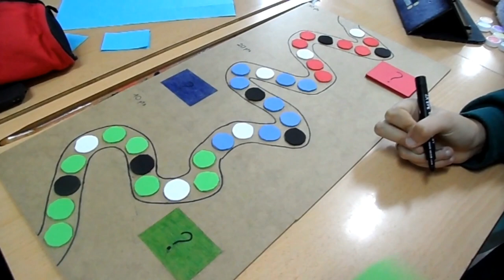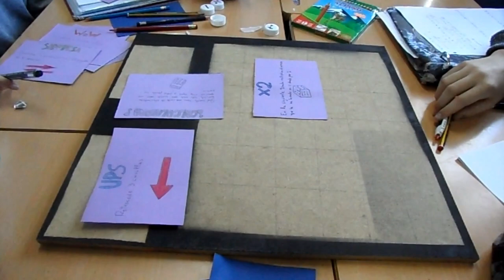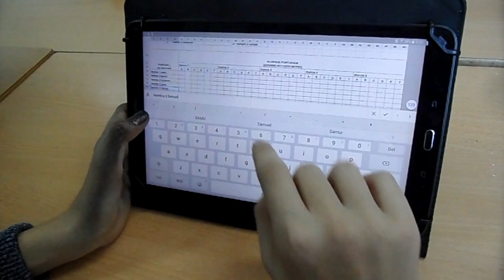JUEGOS DE MESA. TRABAJANDO EN EL PRODUCTO FINAL Y EN LA COEVALUACIÓN.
El alumnado de 2º de ESO, en la materia de Matemáticas, con la profesora Teresa Lázaro, termina el producto final que son los juegos matemáticos y realizan la coevaluación.